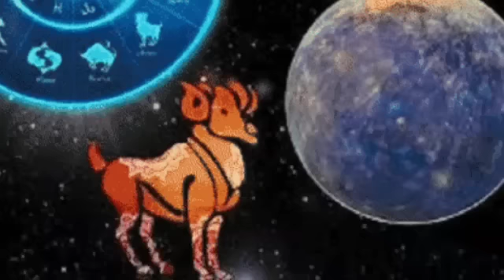Ajker Rashifal 10 August 2023 | আজকের রাশিফল ১০ আগষ্ট ২০২৩ | Rashifal today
Ajker rashifal in bangla
Ajker rashifal bangla
Ajker rashifal astro pronay
astro aspect
KP Institute Of Astrology
dainik rashifal
Daily rashifal